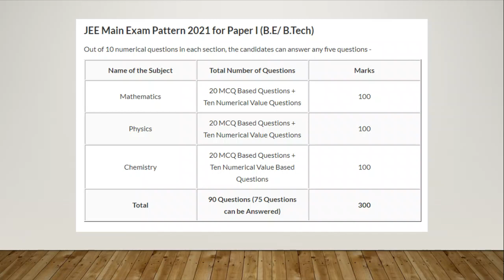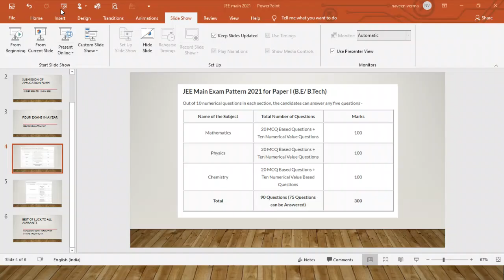JEE Main 2021 Date & Pattern | Nucleon Kota JEE NEET